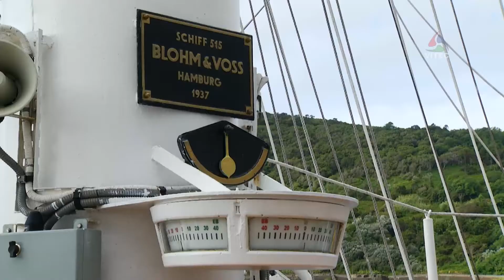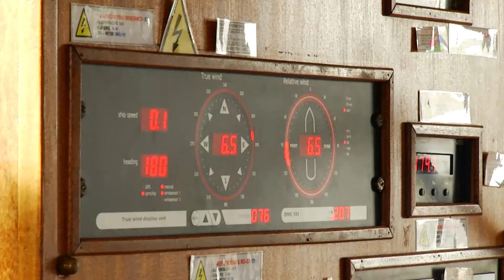Navio-escola Sagres no Porto das Pipas‏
A viagem de instrução dos cadetes do 2º ano da Escola Naval passou por Angra do Heroísmo.

O navio Sagres, que navega há meio século com a bandeira portuguesa, fez escala no Porto das Pipas e trouxe a bordo 38 futuros oficiais da Marinha Portuguesa, dos quais uma dezena do sexo feminino, e 11 de marinhas amigas estrangeiras.

Ao todo a guarnição soma 128 militares.

O NRP Sagres largou de Lisboa a 13 de junho, fez escala no porto de Las Palmas, nas Canárias, seguindo depois para as ilhas de São Miguel e Terceira, nos Açores.

Os programas de estadia incluíram abertura a visitas à sociedade em geral.

A chegada à capital está prevista para o dia 20 de julho.